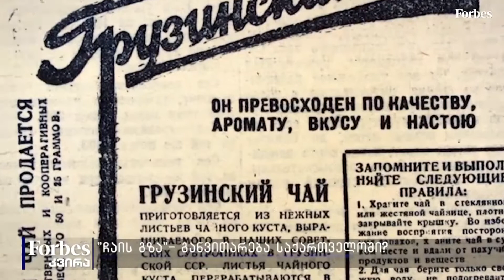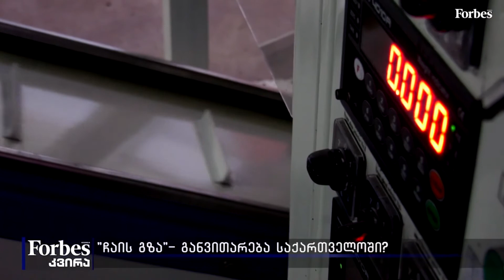"ჩაის გზა"- განვითარება საქართველოში?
ჩაის მწარმოებლები 2020 წელს სირთულეების გადატანაში და მის დაძლევაში გამონაკლისები არ აღმოჩდნენ. ფასების დაკორექტირებაც მოუხდათ, ქვეყანაში შექმნილმა არასტაბილურმა გარემომ სამომავლო ხედვები და გეგმებიც შეუცვალათ. დაგეგმვა კი იმაზე რთული აღმოჩნდა ვიდრე მათ წარმოედგინათ. მოსახლეობის მსყიდველუნარიანობის შემცირებამ და ჰორეკა სექტორის ჩამოშლამ, მათ პროდუქციაზე მოთხოვნაც შეამცირა და შედეგად გაყიდვებიც. 2021 წელი დაგეგმილია და მოლოდინიც ოპტიმისტური, ჰორეკა სექტორი აღდგა და ქვეყანაში კანტი-კუნტად, თუმცა ტურისტებიც შეინიშნებიან.

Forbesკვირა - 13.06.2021